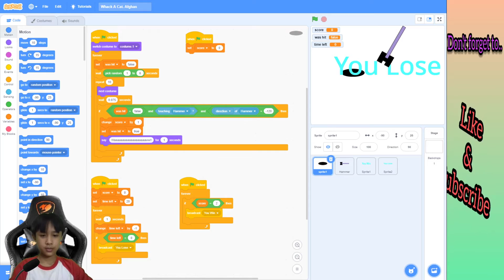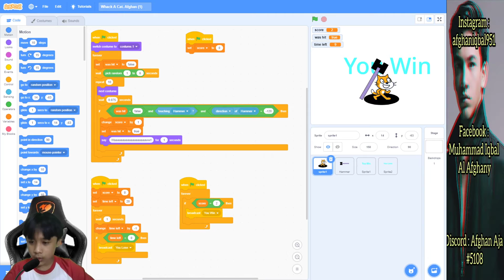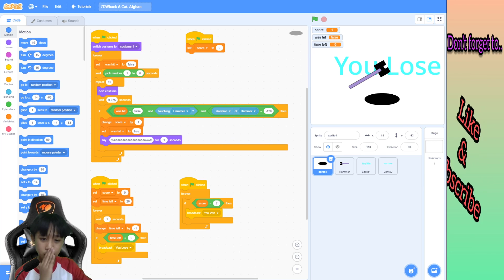Demo Game Whack A Cat... || SCRATCH || AFGHANDEMO2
makasih udh mau nonton :)